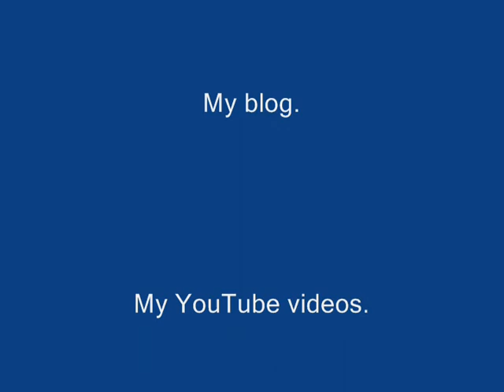Date Your Mate: How Mocha Mom and Dad keep the flame burning.